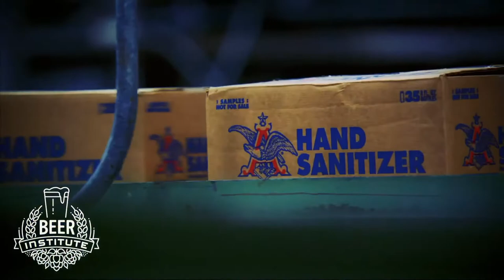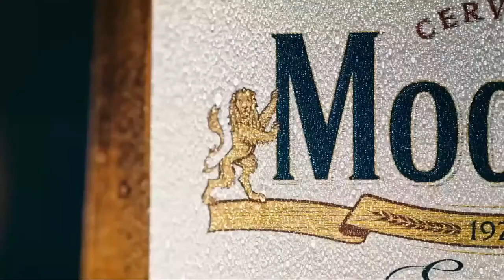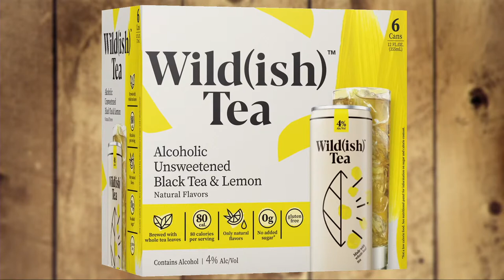You Ought To Know A Beer Industry Employee: Constellation Brands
Join us this fall as we take you behind the scenes of our nation’s beer industry, introducing you to both large and small brewers as well as beer importers. They will give you a glimpse of how they brew and bring some of your favorite brands to market, assist our nation during times of need, and provide a wide variety of well-paying jobs.

On October 15, 2020 at 3:00 PM ET we will hear from Julia Foxworthy, Director of Innovation at Constellation Brands.

During the webinar, Julia will explain how she leads product and packaging innovation for some of the country's fastest growing and most popular consumer beer brands including Corona, Corona Hard Seltzer, Modelo, and Pacifico.

Constellation Brands is a leading international producer and marketer of beer, wine, and sprits, focused on creating new experiences that bring people together and elevate their lives. Constellation is the largest beer import company in the United States and has the third-largest market share of all major beer suppliers with iconic brands such as Corona, Modelo, and Pacifico.

More than 2.1 million American jobs rely on our nation’s vibrant beer industry. America’s brewers and beer importers are dedicated not just to providing our nation’s most popular alcohol beverage, but also to giving back to communities across the United States.